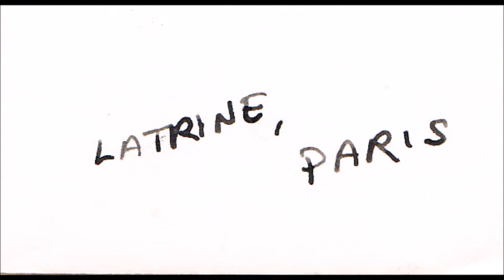Box of WWII Photos (Part 10): France, Italy and Casablanca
Part 10 shows scenes of destruction France and some Paris scenes. Also included are a few photos from Italy and two more Casablanca photos that I found after I already posted the other video.